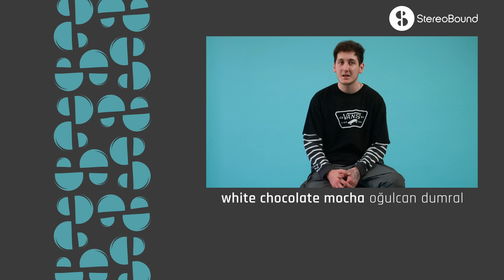Karamel Makiyato “Dur Bidakka Bişey Söylemem Gerek” | SongStory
Kendi kariyerini telefondan aldığı kayıtlarla başlatan ve daha sonra da hızla ivmelenen Karamel Makiyato, müziğinin geçmişini ve içsel yolculuğunu bizlere anlattı.

Özel Teşekkürler:
KEIN, Taksim - Stüdyo
Sarp Türkman - Ulaşım
Ali Sinan Çetingöz - Jingle
Seval Çolakel - Grafik Tasarım
İsmail Bahadır & Onur Bahadır